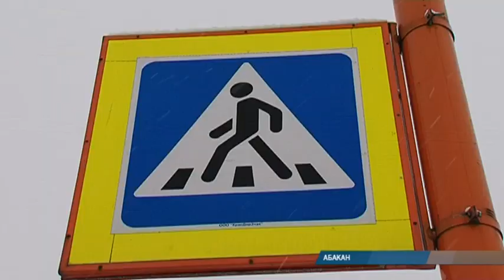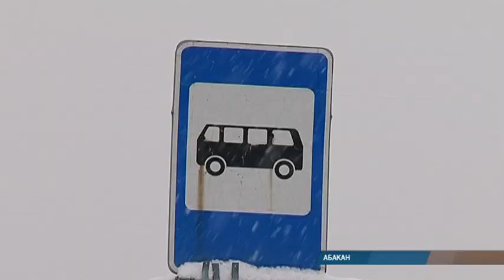"Переход смерти": жители Молодежного бьют тревогу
Четвертого ноября под колесами автомобиля погибла 16-летняя жительница Абакана. Трагедия произошла на 411-ом километре трассы "Енисей" в районе поселка Молодежный. Местные жители бьют во все колокола - пешеходный переход, на котором сбили десятиклассницу, опасен для жизни.